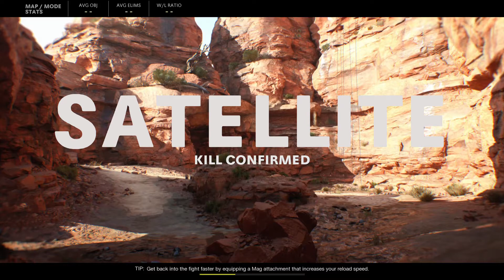First match! Call of Duty®: Black Ops Cold War